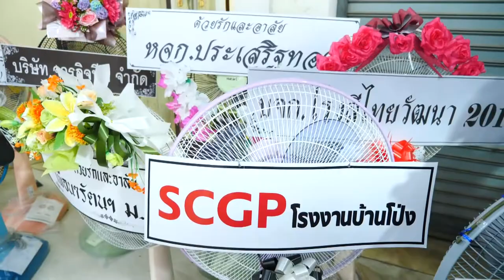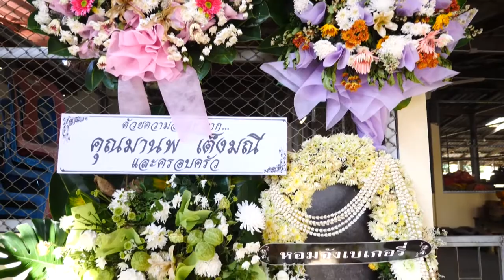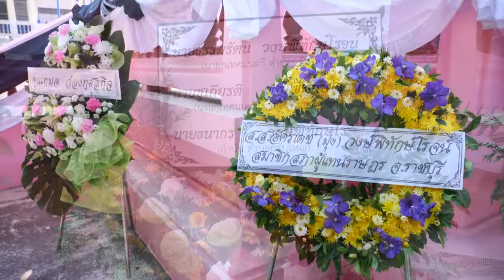พิธีฌาปนกิจ นายมานะ เจนวีรวัฒน์ ครอบครัวรุ่งโรจน์ฟาร์ม วันที่ 7 ธันวาคม 2564